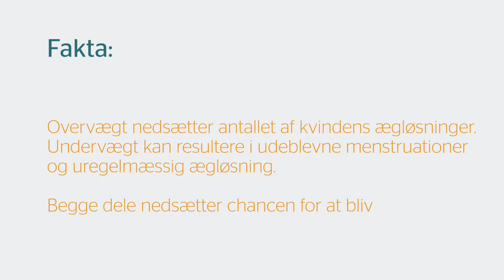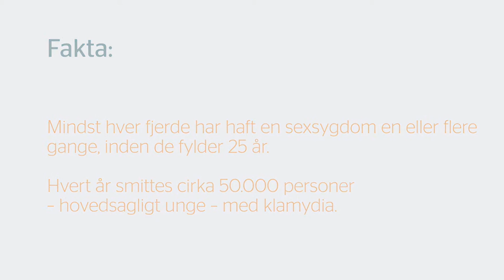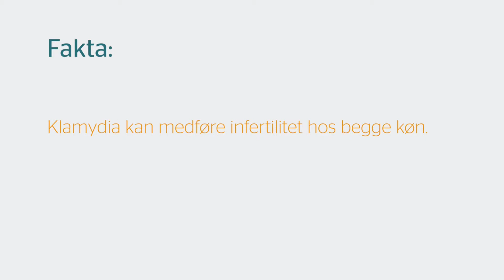Miljøstyrelsen – MaybeBaby – Mit helbred – Elevvideo